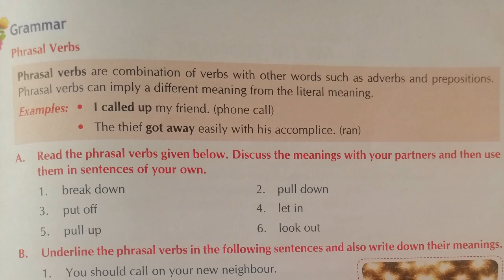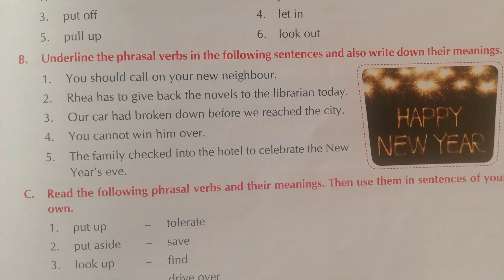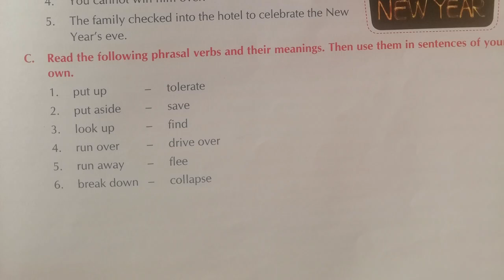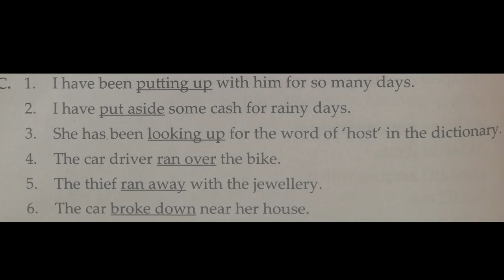vi "Wind On The Hill" book exercise